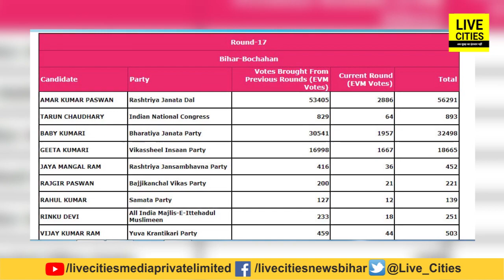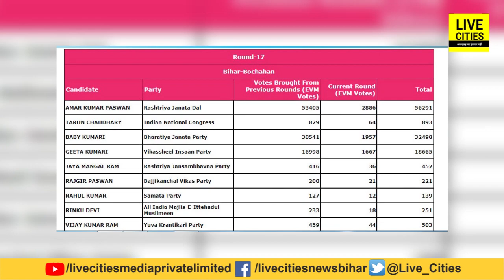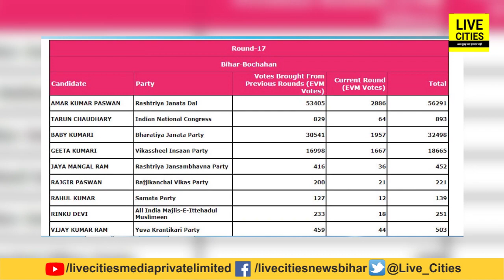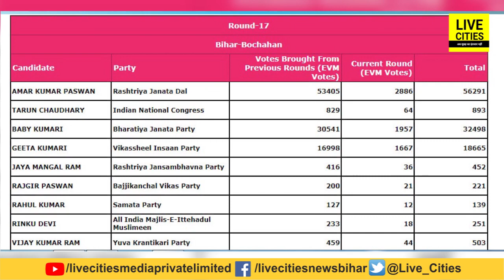Bochahan Election Result : RJD को Bhumihar खेमे ने जम कर दिया है Vote, 17th Round के बाद क्या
Bochahan Election Result : RJD को Bhumihar खेमे ने जम कर दिया है Vote, 17th Round के बाद क्या | Bihar News | LiveCities